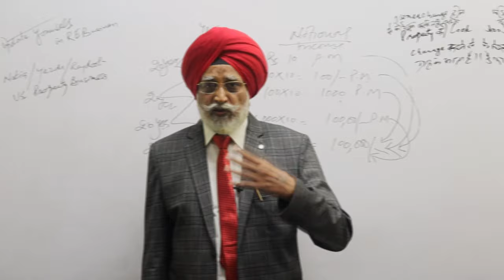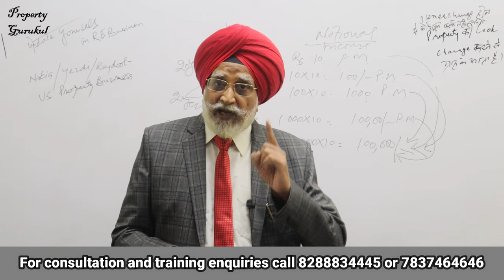Reviews of our Practical Real Estate Training | Rajwant Singh Mohali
इस वीडियो में हम आपको दिखाएंगे कि हमारे प्रैक्टिकल रियल एस्टेट ट्रेनिंग का रिव्यू कैसे है। यह ट्रेनिंग आपको रियल एस्टेट में करियर बनाने के लिए उपयोगी हो सकती है और यह उन लोगों के लिए भी उपयोगी होगी जो घर या प्लाट खरीदना चाहते हैं।

इस वीडियो में आप हमारे ट्रेनिंग के बारे में सारी जानकारी जानेंगे, जो आपको रियल एस्टेट उद्योग में सफल होने में मदद कर सकती है। हम आपको बताएंगे कि हमारी ट्रेनिंग क्या है, इसमें क्या-क्या शामिल होता है और इससे आप कैसे फायदा उठा सकते हैं।

यदि आप रियल एस्टेट में करियर बनाना चाहते हैं या घर या प्लाट खरीदना चाहते हैं, तो यह वीडियो आपके लिए उपयोगी होगा। हमने इस ट्रेनिंग का रिव्यू भी शेयर किया है जो हमारे उन स्टूडेंट्स ने दिया है जिन्होंने हमारी ट्रेनिंग पूरी की है।
If you're looking for practical and actionable real estate training, look no further than our program led by Rajwant Singh Mohali. In this video, we'll be sharing reviews from real estate professionals who have gone through our program and seen results.

Our training program is designed to provide you with the knowledge and skills you need to succeed in real estate. Whether you're just starting out or looking to take your career to the next level, we've got you covered. We cover everything from property valuations and negotiations to marketing and sales.

But don't just take our word for it. Here are some reviews from past attendees of our training program:

"I've been in real estate for years, but I've never seen such practical and effective training. I learned so much and was able to apply it immediately to my business."
"Rajwant is an excellent trainer who really knows how to engage his audience. The training was fun, interactive, and most importantly, informative."
"I was hesitant to invest in a training program, but after seeing the results that other attendees were getting, I knew I had to give it a try. I'm so glad I did!"
"The real-world examples and case studies that were used in the training really helped me to understand the concepts and apply them to my own business."
We pride ourselves on providing practical, actionable training that delivers real results. If you're ready to take your real estate career to the next level, our program is the perfect place to start. Join us today and see for yourself why our training is so highly recommended by those who have gone through it.

Rajwant Singh Mohali conducts an offline Real Estate Training every month in Mohali. People from all over India visit us and take full benefit of this training. We have compiled their reviews and made a video out of it. Just watch it once.